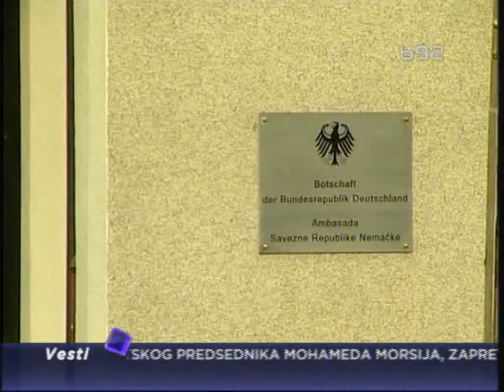Nemački uslov: Ko je palio ambasadu